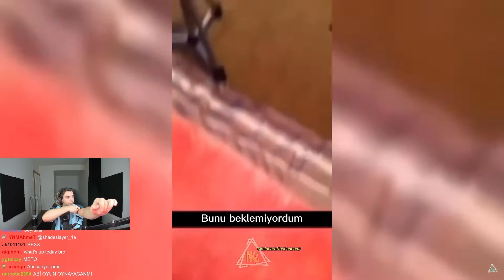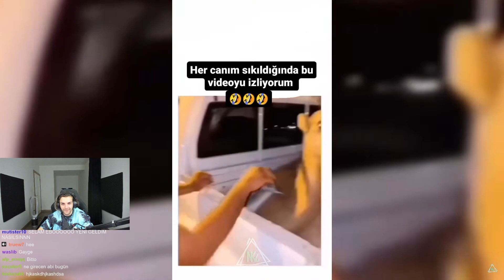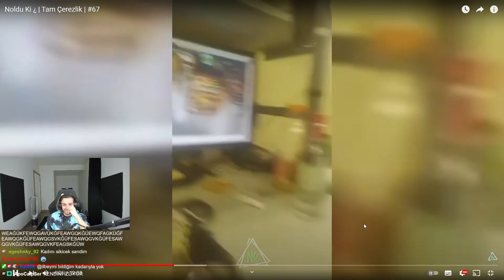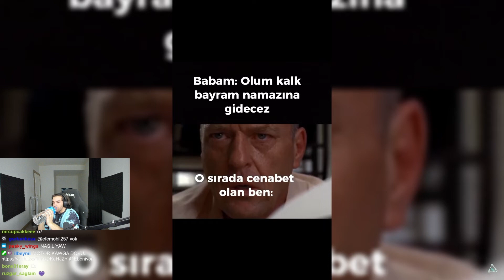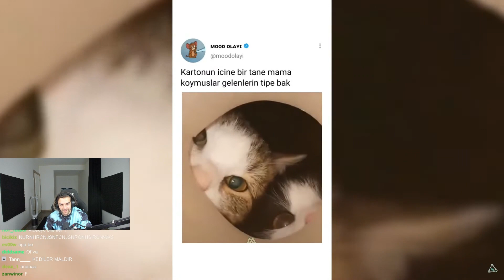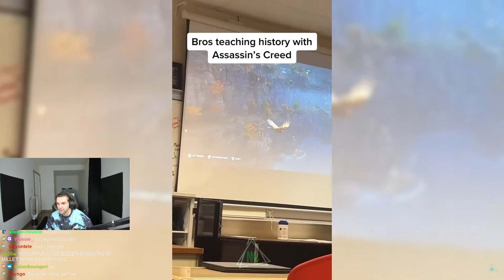Ebonivon | Noldu Ki ¿ | Tam Çerezlik | #67 İzliyor!!